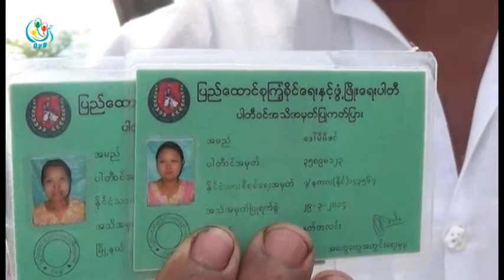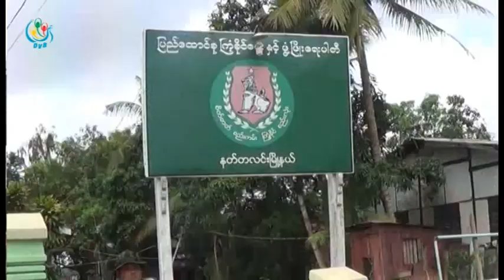DVB - သိမ္းထားတဲ့လယ္ေတြ ျပန္မရတာေၾကာင့္ နတၱလင္း ၾကံ့ခိုင္ေရးပါတီ၀င္ ၁၀၀ ေက်ာ္ ႏႈတ္ထြက္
သိမ္းဆည္းခံထားရတဲ႔ လယ္ေတြ ၿပန္မရတာတာေၾကာင္႔ သာယာ၀တီခရိုင္ နတၱလင္းၿမိဳ႕နယ္ထဲက ၾကံ႕ခိုင္ေရးပါတီ၀င္(၁၀၀)ေက်ာ္ ဒီေန႕ ႏႈတ္ထြက္ပြဲတခုၿပဳလုပ္ခဲ႔ပါတယ္။ ဒီသတင္းကို ကိုမင္းညိဳကေပးပို႔ထားပါတယ္။ DVB TV - 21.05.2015